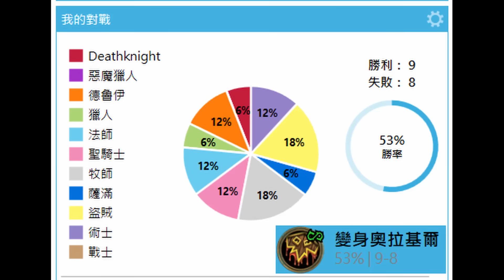《爐石OTK》把對面當成蟲子！把自己變身成奧拉基爾？！新英雄卡！—時光之穴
附上牌組：
AAEBAdOLBQTWEfbWA6iKBOqhBg3vAfa9AvPnAqjeA+PuA9ySBP2fBJ3FBcHQBcr4BYf7Be39BeaeBgAA